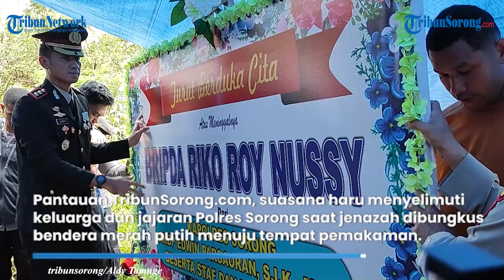Bripda RRN Dimakamkan secara Militer, Wakapolres Sorong: Selamat Jalan Anak Baik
TRIBUNSORONG.COM, AIMAS - Ajudan Wakapolres Sorong almarhum Bripda RRN dimakamkan secara militer, Tempat Pemakaman Umum (TPU) KM 24 Kabupaten Sorong, Papua Barat Daya, Kamis (18/7/2024).

Pantauan TribunSorong.com, suasana haru menyelimuti keluarga dan jajaran Polres Sorong saat jenazah dibungkus bendera merah putih menuju tempat pemakaman.

Selain keluarga almarhum, atasan Bripda RRN Wakapolres Sorong Kompol Emmy Fenetiruma ikut mengatarkan jenazah ke di TPU KM 24 Kabupaten Sorong.

Penulis: Aldy Tamnge | VP: Fidelis Christian Siallagan